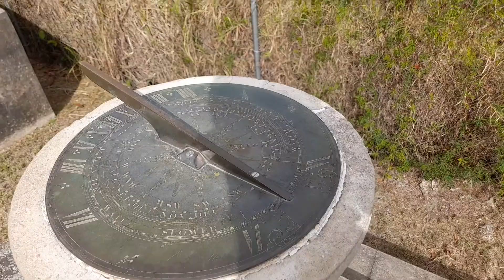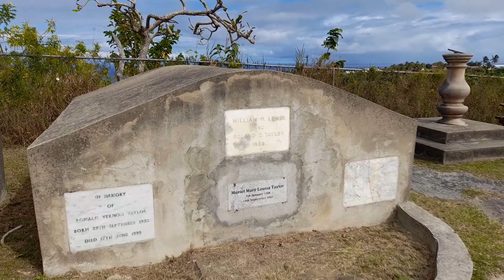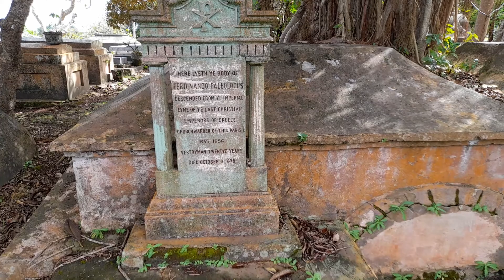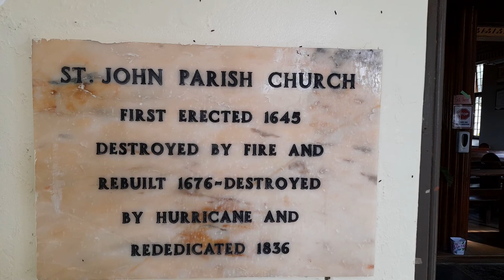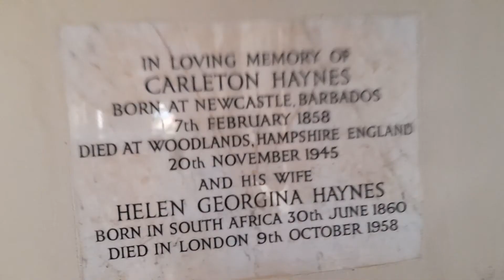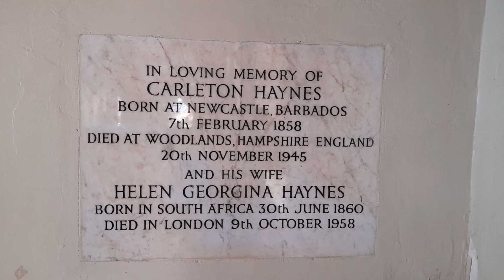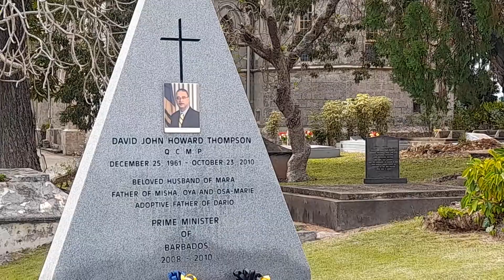A Walking Tour Of St. John Parish Church In Barbados⛪🇧🇧 2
This is a walking tour of St. John Parish Church in Barbados